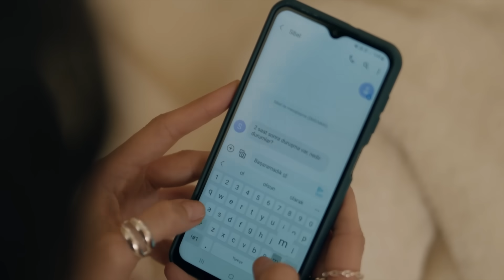Hayatım Seninle Birlikte Aydınlandı❤️ - Bir Derdim Var 4. Bölüm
Kuzey testleri çözüyor. HAYATIMIN ŞANSI OLDUN

Yeni Bölüm Her Perşembe Saat 20.00’de Kanal D’de!

Kalbi paramparça olmuş her mağdur, kendini suçlayan her masum aynı cümleyi duymalı:
Senin suçun değil!

Üstelik Kürşat’ın annesi Zahide’nin geçmişindeki ağır travma onu Kürşat’a mesafeli kılacak, anne oğulun iyileşmesi ve yeniden kenetlenmesi için çabalayan Nilüfer ve ekibini de zor durumda bırakacaktır. Kürşat’ın annesine duyduğu özlem herkesten çok Nilüfer’i etkilemiş gibidir. Menderes ise hem korkunç suçunu gizlemenin hem de Savcı Ömer’in ısrarcı sorgulamalarından kaçınmanın peşindedir.

Diğer yanda ise Kuzey, annesine dair bir anda zihnine doluşan acı hatıraların yüküyle çökmüş haldedir. Nilüfer, Kuzey’i bu hiç hak etmediği yükten kurtarmak, sevginin ve şefkatin iyileştirici gücüyle Kuzey’in ruhuna ulaşmayı başarmak için her şeyi yapacaktır: “Senin suçun değil!” Yine de Nilüfer’in işi hâlâ kolay değildir: Hem Kuzey’in yaklaşan mahkemesi için gereken raporu oluşturmak, hem de içe kapanan Zahide’yi kendi gerçekliğiyle ve oğlu Kürşat’ın anne şefkati arayan kalbiyle buluşturmak zorundadır. Üstelik ruhsal iyileşmeyi önemseyen Nilüfer ile yasaların tavizsiz savunucusu Ömer arasındaki gitgelli yakınlaşma, Genç Nilüfer’in müdahaleleri ve Ömer’in sorgulayan gözleri altında halen belirsizliğini korumaktadır.

Psikiyatrist Doktor Nilüfer Toska, Klinik Şefi olduğu Pera Eğitim ve Araştırma Hastanesi’nde ergenlerin kırılgan ruhlarındaki sorunları çözmesiyle tanınır. Güçlü sezgileri ve derin hisleri sayesinde, hastalarının çözülmesi imkansız gibi görünen durumlarını bir dedektif dikkatiyle çözer.

Ancak Doktor Nilüfer Toska’nın herkesten sakladığı büyük bir sırrı vardır. Mesleğini tehlikeye sokacak bu sır peşini bırakmazken, Savcı Ömer ile aralarında olan çatışma büyük bir yangına dönüşecektir.

Her zaman ilk önceliği hastaları olan Nilüfer için aşk, üzerinde çok durulmaması gereken bir kelimeden ibarettir. Oysa Nilüfer, Savcı Ömer’in hayatına girişiyle aşkın acısını da sevincini de her zerresinde hissetmeye başlayacaktır. Aşklarında engel olması, onları durduramayacaktır.

Yapım: AyNa Yapım
Yapımcı: Kerem Çatay & Lale Eren
Yönetmen: Burak Müjdeci & Özkan Say
Senaryo: Yekta Torun & Deniz Gürlek
Oyuncular: Birce Akalay, Mert Fırat, Engin Hepileri, Neslihan Arslan, Erdem Şenocak, Başak Gümülcinelioğlu, İdil Sivritepe, Sami Aksu ve Sennur Nogaylar, Eylül Ersöz, Ata Artman, Ava Yaman, Esila Umut, Ataberk Mutlu, Ezgi Gör ve Efe Poylu